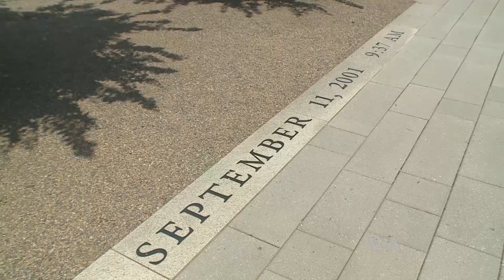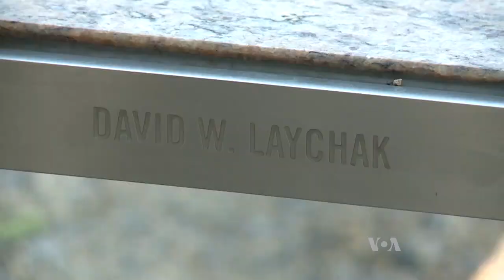Pentagon Memorial Stands Tribute 17 Years After Terror Attack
Seventeen years ago, the U.S. Department of Defense came under attack. American Airlines Flight 77 was high-jacked and crashed into the Pentagon, killing all passengers onboard the plane and 125 people working in the building. VOA Pentagon correspondent Carla Babb spoke with one man forever impacted by the attack. She brings us his story, in his own words, and takes us to the 9-11 Pentagon Memorial, built to honor those lost that fateful day that changed our world.